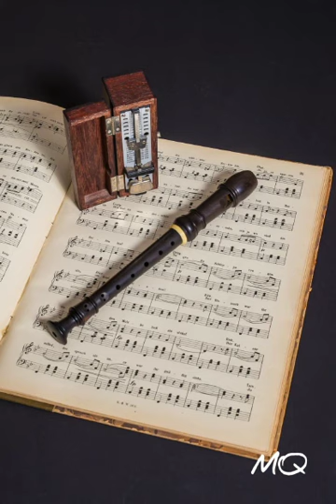sad and distressing turkish music